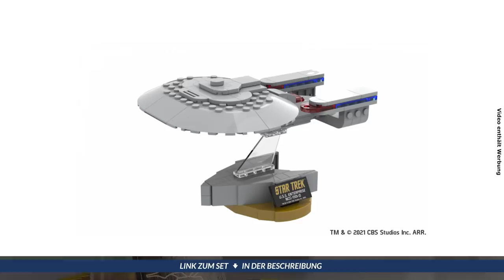Star Trek @ BlueBrixx - diese Raumschiffe landen zuerst in unserem Shop!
Flörsheim, unendliche Weiten. Dies sind die Abenteuer des BlueBrixx-Teams, das in neue Noppenstein-Galaxien aufbricht…

Die 17 Modelle der ersten Welle sind nun im Shop in ihrer finalisierten Form zu sehen. Aber die Sets werden nicht alle zugleich bei uns eintreffen. Heute sprechen Klaus und Marco über die drei Mid-Size-Raumschiffe, die zuerst bei uns in Flörsheim landen werden:

Die USS Enterprise mit der Kennung NCC-1701-A flog in zwei Kinofilmen durchs Weltall. Wir bilden sie aus 504 Noppensteinen nach. Der Borg-Kubus besteht aus 873 Teilen, die USS Enterprise NCC-1701-D der "Next Generation" wird aus 521 Teilen gebaut. Die Sets werden alle bedruckt, es kommt kein Sticker zum Einsatz.

Bei uns auf BlueBrixx.com kann man sich die Sets der ersten Produktwelle als Ankündigungen anschauen